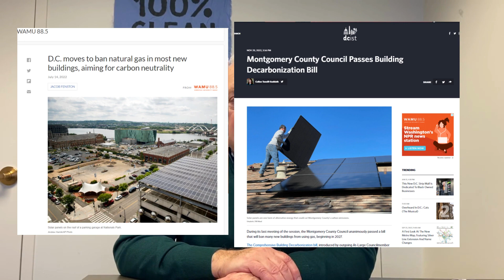Victory! Electrify Montgomery County Campaign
DC-Area County of 1 Million People Moves to Eliminate Fossil Fuel Use in New Buildings!
Unanimous Vote by Montgomery County Council Sets New Example for Maryland and Nation as Part of a Growing Trend to 'Electrify Everything' in the Face of Rapid Climate Chang